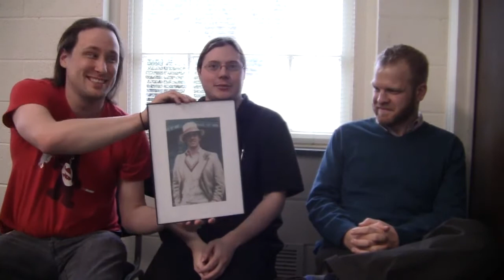Episode 83 - WHOVIAN interview with Phillip Wright